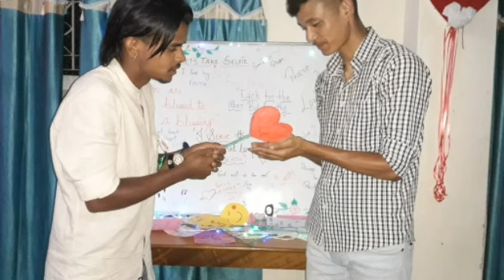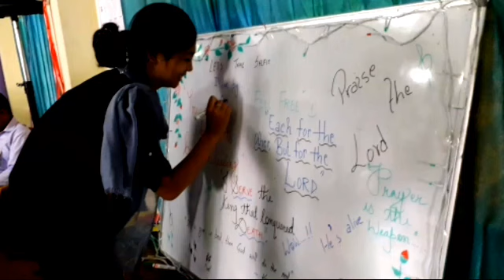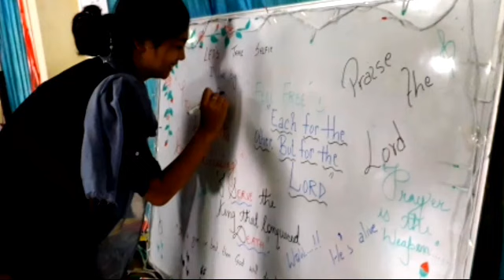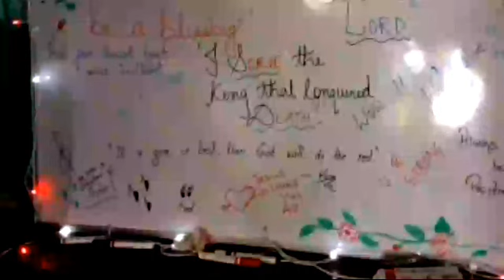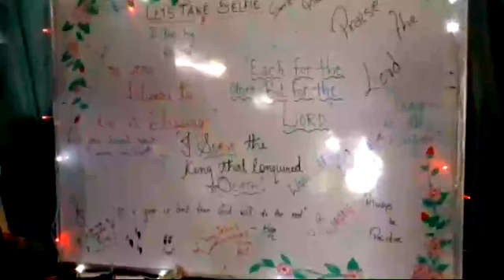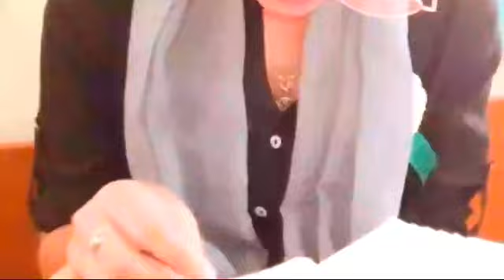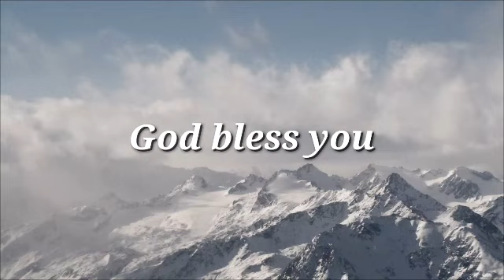Youth day sermon